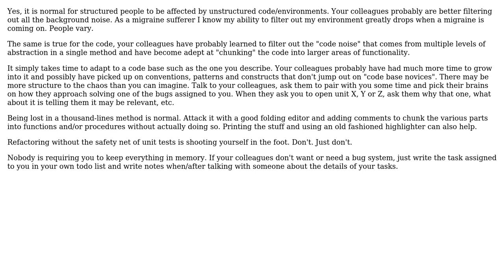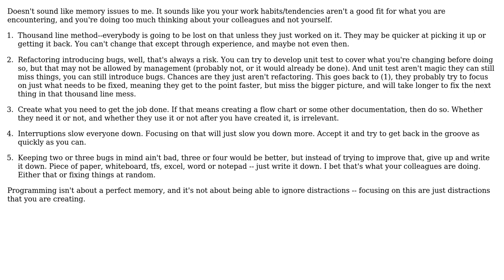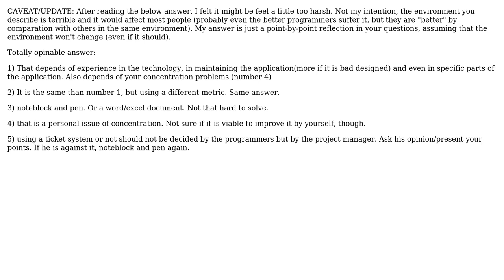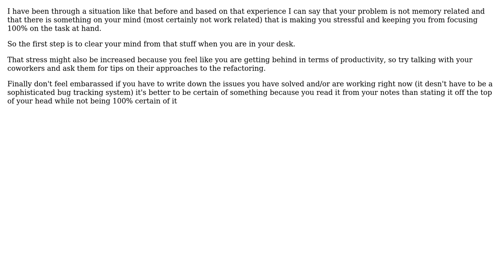Is it normal that I can't keep in my head more than three bugs assigned to me, nor can I...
Software Engineering: Is it normal that I can't keep in my head more than three bugs assigned to me, nor can I understand a thousand lines of spaghetti code?

With thanks & praise to God, and with thanks to the many people who have made this project possible! | Content (except music & images) licensed under CC BY-SA | Music | Images & others | With thanks to user SJuan76 user Robert Harvey user ratchet freak user Marjan Venema user Jorge Mendoza user jmoreno user Arseni Mourzenko and the Stack Exchange Network Trademarks are property of their respective owners. You are responsible for your own actions.